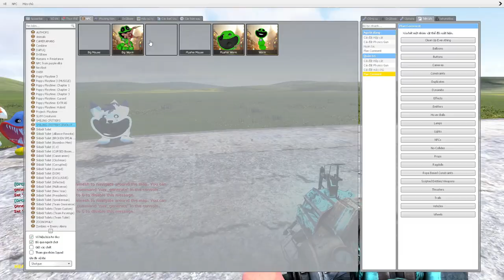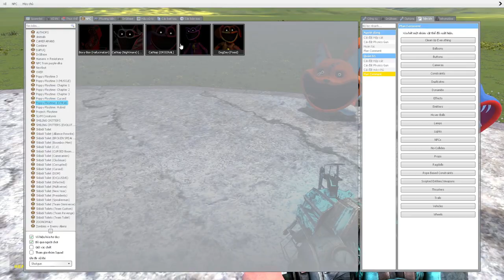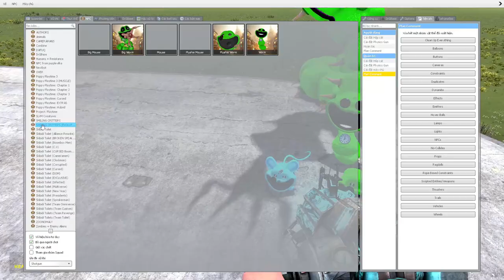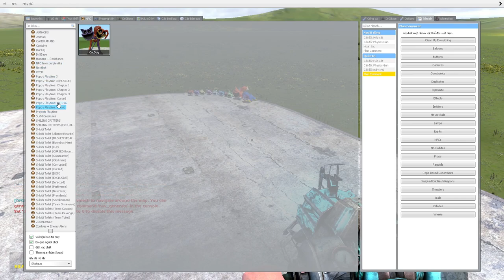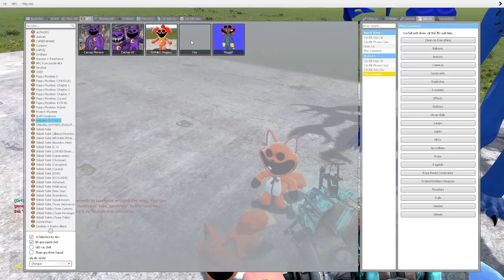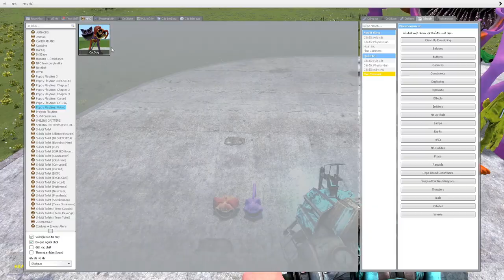skibidi toilet multiverse 296